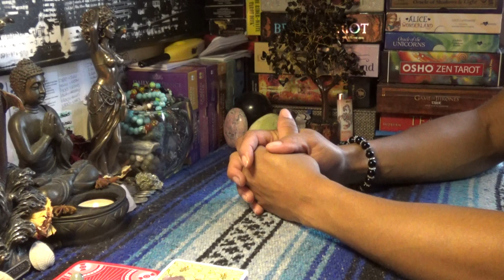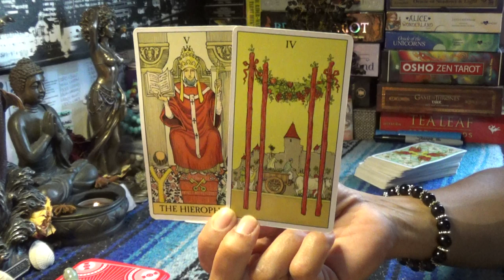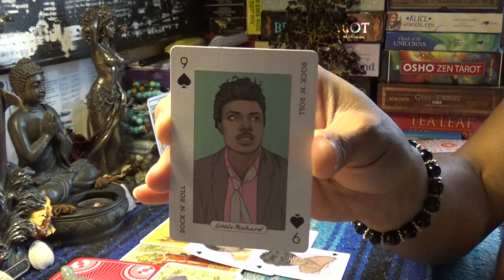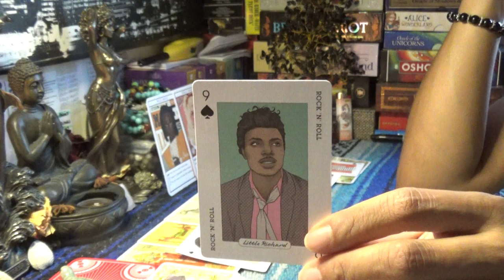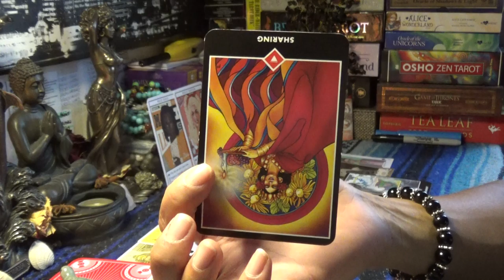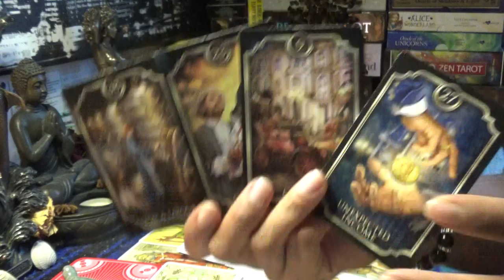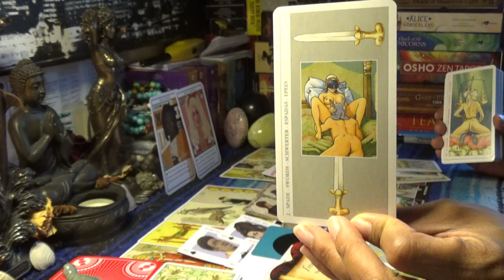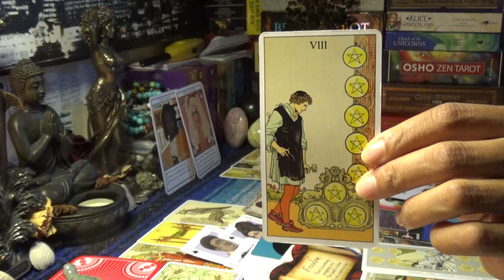♑️CAPRICORN AUGUST 15-31 2019♑️WHY DOES MY CHANGE PISS YOU OFF SO MUCH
♑️CAPRICORN AUGUST 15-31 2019♑️WHY DOES MY CHANGE PISS YOU OFF SO MUCH...👉🏾👉🏾👉🏾watch the full video on YouTube 💁🏽‍♀️Make sure you like and subscribe to my YouTube so you don’t miss a thing

After booking make sure to send me a message via google hangouts using my email or Instagram (the link directly under the booking link in the About Tab) for the best quality interactions I only do video chat or prerecorded video readings and no offer refunds, so please make note of this when booking with ScorpionReddz Tarot that I only do video chats.